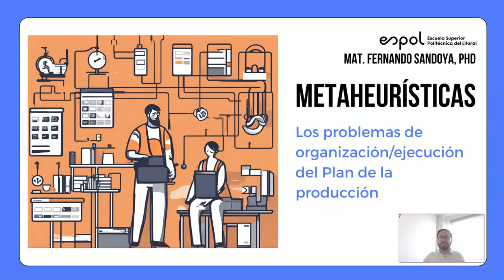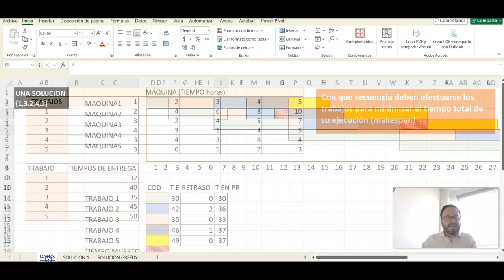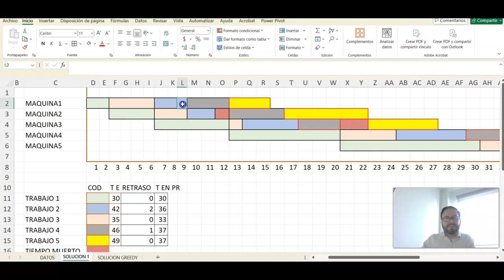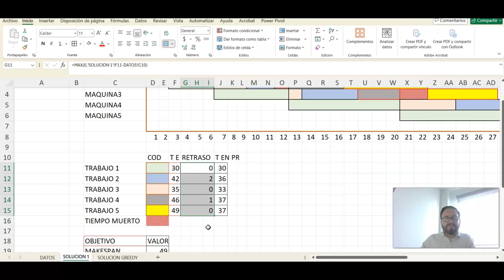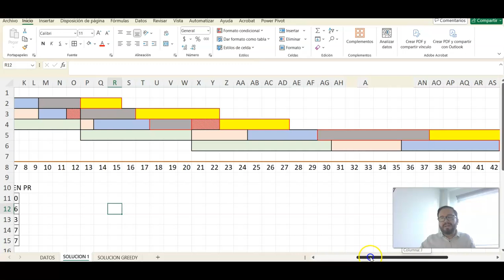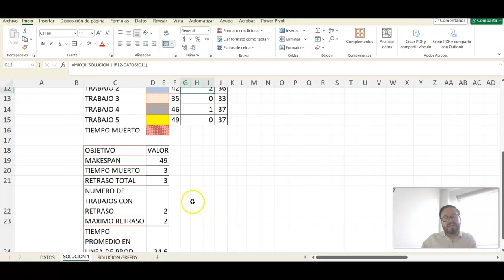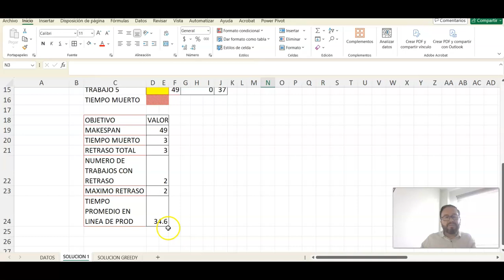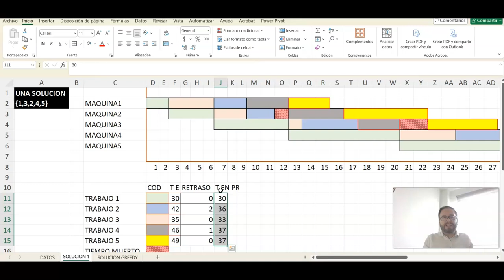EL FLOW SHOP SCHEDULING PROBLEM PARTE 2 soluciones factibles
En este video se plantea un ejemplo en Excel del denominado Flow Shop Scheduling Problem y se explica que es una solución factible, que objetivos pueden plantearse y como representar eficientemente este problema mediante un diagrama de Gantt